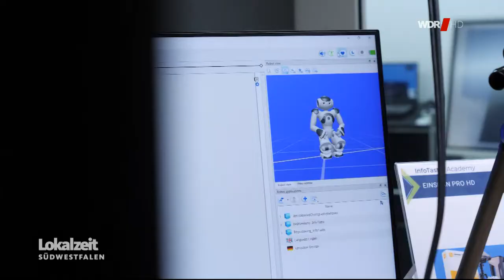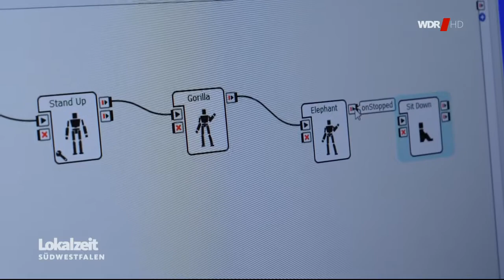Musste machen! - InfoTastic Academy Attendorn - WDR Lokalzeit Südwestfalen vom 15.10.2021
Die WDR Lokalzeit Südwestfalen hat unsere InfoTastic Academy in Attendorb ausprobiert und findet: Musste machen! - Ziel der InfoTastic Academy ist es, Menschen jeder Altersgruppe den Umgang mit Technik und digitalen Medien in einer von Digitalität geprägten Welt näherzubringen. Dabei steht Faszination stets im Mittelpunkt. Bildung in einer von Digitalität geprägten Welt

Durch verschiedene Zugänge wie Workshops, Makerspace oder Eventweeks bei denen technische Innovationen präsentiert werden, wird unnahbare Technik erfahrbar und anfassbar.

Das Motto lautet: Gemeinsam Innovation leben!

Quelle: WDR Lokalzeit Südwestfalen @wdr